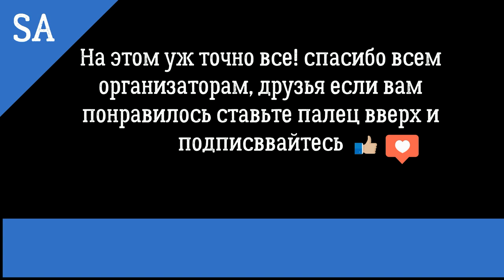VLOG: SerALEKS КОНКУРС КРАСОТЫ ETHNO FASHION LOOK 2018 Васильевка Замок Попова ЗАПОРОЖЬЕ /обл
Всем Привет! Я Сергей Алексеев ну а так как уже один Алексеев есть и нам его вполне хватит, я решил звучать по другому, мой псевдоним SER/ALEKS. Теперь я ещё и влогер... блогер... Ну Вы поняли )))
МУЗЫКА, СТИЛЬ, КОНЦЕРТЫ, ЛЮБОВЬ, ПРИКЛЮЧЕНИЯ, СПОРТ...ВСЁ  что касается меня и вокруг меня ВСЁ ВСЁ ТУТ!!!
Самые интересные моменты моей жизни я покажу только Вам.